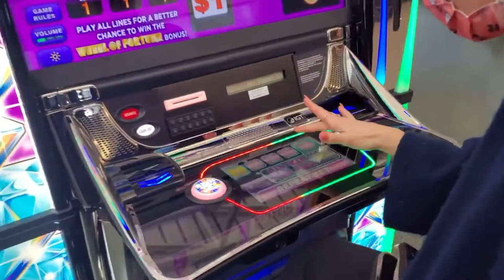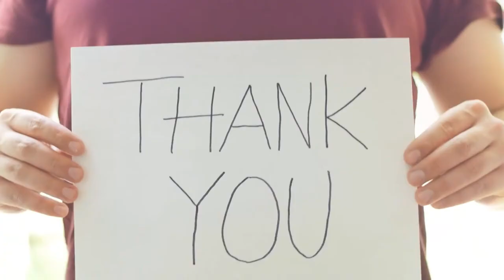Holly Wolf- Lifestyle, Earning, Journey, Secret Stuff, expensive things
Today we’re going to look at Holly Wolf,
Which rhymes with Hollywood.
This could be a reference, maybe not.
Anyway, she is very famous among otakus, gamers, and the cosplaying community.
But, she is a lot more than that. Let's explore her a little more, and if you haven’t seen her yet.

Holly Wolf is a content creator, vlogger, social media sensation, model, streamer, cosplayer, and video game enthusiast among many other things.
She is from Canada but she travels a lot to numerous destinations every year to model for many famous companies. She is one of the most talented and bright models out there and she reaches out to her fans through many outlets. She has been featured in a lot of men's magazines like Playboy, Maxin, and FHM which further catapulted her grip in the modeling world getting deals and modeling projects from other popular magazines like Wheels and Heels Magazine, Next Level Magazine, and the Players Magazine.
Well, in modeling beauty is the main requirement and she is immaculate. Her charming personality shines through her hauls and vlogs and she is a very hardworking lady who appeals to the editors and photographers out there. Cosplay is taken as an art form and she is one of the best artists in cosplay there is. Don’t trust me? Well, she was also awarded the Geek Woman of the Year.

With so much in her portfolio, she has managed to make herself a brand, and YouTube might be a huge part of it as she joined YouTube back on the 27th of September 2016 and to date, she managed to gather a massive fan following of 662 thousand subscribers and she has 360 videos uploaded at the time of writing. With more than 141 million views she gets about 131 thousand views each day which means she could make about 500 dollars a day stacking up to about 4500 dollars a week escalating to about 16000 dollars a month depending upon the views. Her first upload could be traced back to 2017 when she welcomes her fans and displays her cosplay profile snippet, starting her journey on YouTube as some of the best content creators out there.

She has an estimated net worth of 6 million dollars.

Growing up Holly was invested in a lot of Asian cultures which meant she would read mangas and watch animes and Korean Dramas. This would soon turn into a hobby as she reinvented herself into some of her favorite characters. This would soon expose her to a network of models who later invited her into the spotlight and she became a part of the playboy magazine. This was the time when she got noticed and soon she went on to pose for many other magazines, including maxims.

She became very popular with that feature and she went on to pose for many others which led to her traveling, visiting venues, and cosplay events and that is how she got where she is.
Soon she would sign up with “Tread waters” a media company striking up a deal in a graphic novel with Chad L. Coleman, famous for his work on the Walking Dead.
You know that someone is born for this when she did not even try. She might have struggled but all she ever did was what she loves and that has worked wonders for her. She has been growing ever since. She models for various businesses and has been on the cover page of the Playboy magazines, with four features on the “International Playmate.”
But, we all know her as a Cosplayer, Gamer, the PlayMate Model, and a Nerd. In a good way of course. Holly also loves traveling but when she is in her house you could catch her on twitch or making content for her YouTube. She does a bit of everything from bikini hauls to lingerie reviews to cosplay photoshoots. Her reviews in particular are very informative and her insights could be a life saver for a lot of ladies out there.

Holly Wolf owns two channels the first one is for hauls where she features her cosplay designs, vlogs, gaming, and hauls and the other one focuses on her gardening skills and home improvement. That is how you know that she is a keeper.

Holly Wolf is a determined lady, very passionate and hardworking, and she has a clear vision of what she wants to do in life and that is one of the greatest qualities a person should have.
Her fans are fond of her confident nature, bold and strong, and her on-point reviewing.
Her cosplay items are spot on and she is very attractive. She keeps up with the latest fashion trends and if you follow her you will be doing the same!
We wish her good luck in her future endeavors and congratulate her on her success.

That was Holly Wolf.